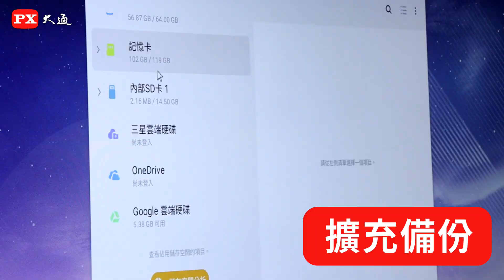【PX大通】HKM-310：手機就是你的行動電腦/智慧電視盒、手機影音投射到大電視，讓手機發揮極致價值(USB TYPE C & HDMI KVM/整合USB TYPE C與HDMI所有設備)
【PX大通】HKM-310(USB TYPE C & HDMI KVM)：
第一台整合USB TYPE C與HDMI的KVM(整合USB TYPE C與HDMI所有設備)
[商品介紹]
*新世代多媒體影音中心，將手機、平板以及HDMI影音設備整合，支援4K HDR格式，並提供更便利、更舒服、更聰明的手機應用與價值
*KVM控制：USB TYPE C與HDMI設備，共用螢幕、滑鼠、鍵盤、隨身碟
*檔案互傳：立即分享手機、平板與筆電檔案的互傳
*擴充備份：立即將手機與平板內的照片、影片、檔案備份到隨身碟、硬碟或家中電腦
*手機編輯：利用滑鼠鍵盤進行手機內之文書檔案編輯與簡報
*整合中心：整合新世代手機、平板USB TYPE C以及傳統HDMI影音設備
*變大電視：手機小螢幕變大電視、手機影音APP輸出到電視上
*超高畫質：手機、平板與HDMI設備，4K@HDR高畫質輸出
*美觀簡潔：只需一條HDMI線4K輸出